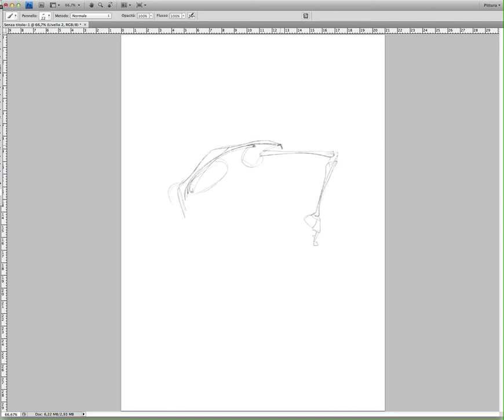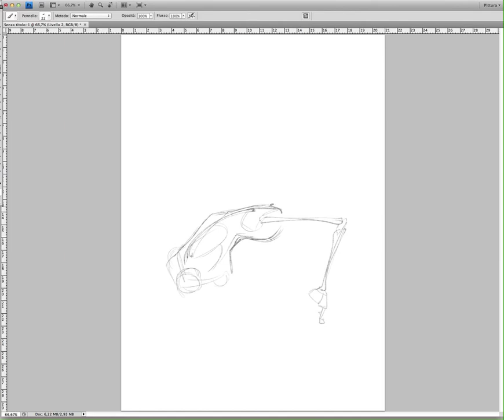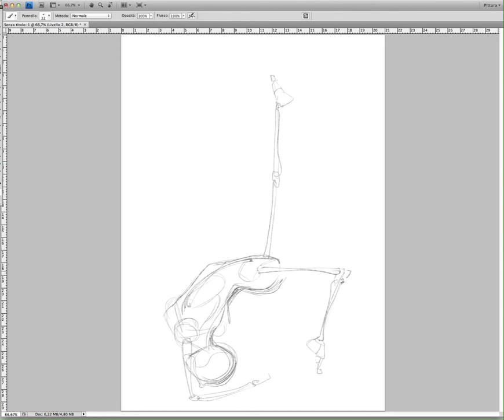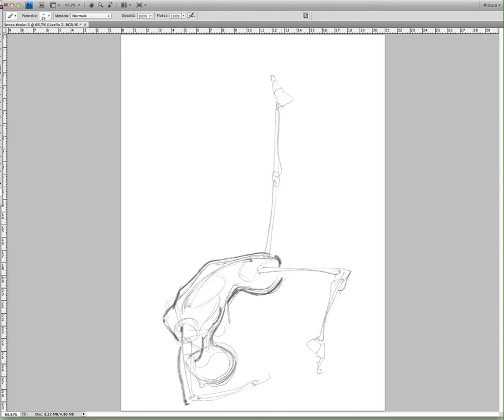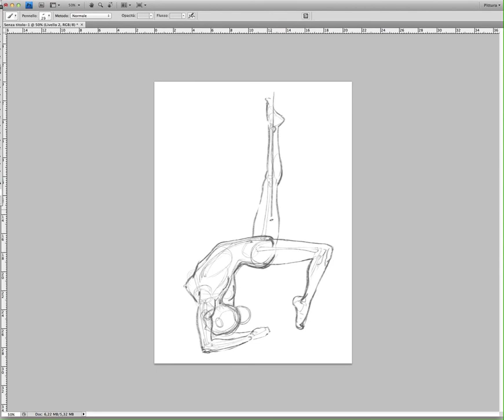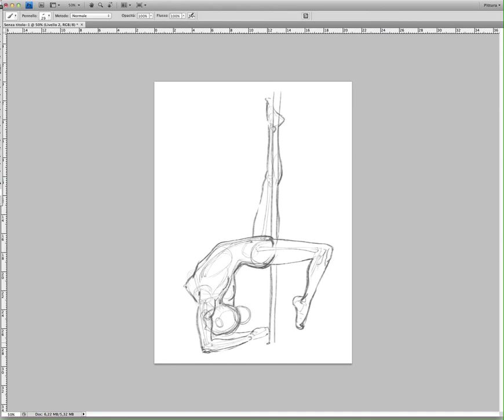Laura Braga sketches anatomical study on music by Marco Valentino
Laura Braga sketches an anatomical study of a pole dancer.
It's not a tutorial, just an answer to the kind requests of those asking to see her drawing this kind of studies.